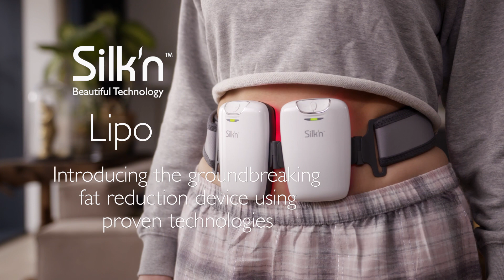Silk'n Lipo - Fat reduction with LLLT & EMS technology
Fighting unwanted fat that you cannot get rid of through exercise or dieting? It is possible with Silk’n Lipo! This device for home use utilises innovative technologies for a painless reduction of body fat, without unpleasant side effects.

WHY SILK'N LIPO?
- For targeted fat reduction in areas that diets and exercises do not necessarily tackle
- Achieve results without workouts or diets
- Clinically proven Low Level Laser Therapy (LLLT)
- Effective Electric Muscle Stimulation (EMS)
- Causes loss of fat in fat cells
- Tones and strengthens the muscles
- For use on abdomen, flank area, thigh area, buttocks and upper arms
- Visible results after a few treatments
- Painless, safe, non-invasive and without unpleasant side effects
- User-friendly, wearable device